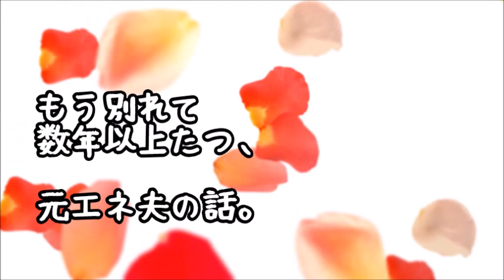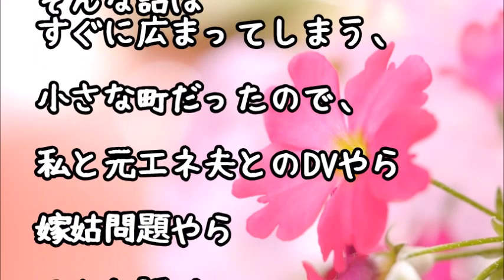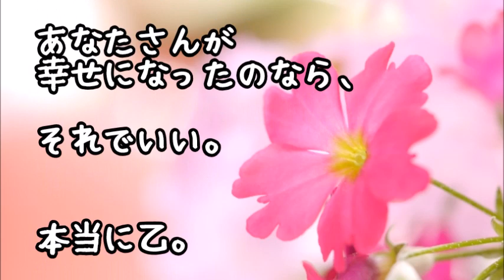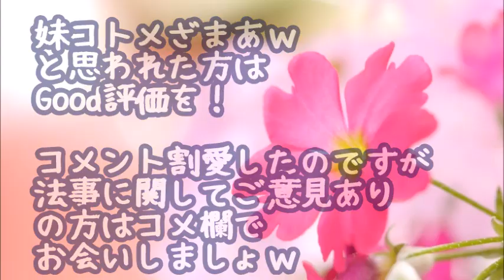【スカッとする話】長男教のトメと夫「女に金かけたって意味ないだろ所詮、ママンの言うとおりしろ！」→ブチ切れて大喧嘩した私は子供連れて実家へ!泣いて許しを請うと信じていた夫は次第に焦り出してｗ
【スカッとする話】義両親と夫が勝手に二世帯住宅を建てていた→私「お金はどうしたの？」夫「お前の貯金を頭金にして…」私「名義は？」夫「お前と共同で…」私「はぁ!?」→その場で110番通報した結果ｗｗｗ

【スカッとする話】嫁いびり三昧の義実家に新築の間取り図を持って引越し報告→すると顔面お花畑満開で義家族のいびりが収まった→義家族「同居楽しみねー！」旦那「何言ってるんだ？これは…」

【スカッとする話】12月出産予定の私にトメ「里帰りするならこっちで産んで、年末の町内の会議所の大掃除の手伝いしなさいよｗ」→私「…」するといつも頼りない夫が！？

【スカッとする話】私「義実家には行かないから」旦那『夫婦でいかないとおかしいから！』私「何があっても知らないよ」→トメ「さっさと掃除しろ！」私「おい、お前」コトメ（ビクビク）旦那（おろおろ…）

スカッとする話　エネ夫「パパンとママンの悪口を言うな！」→後ろから突き飛ばされた！私『離婚します！』夫「ほんとにボクと別れるの？」→あったりまえだっつーの（スカッと祭り）

●引用元
▽記事